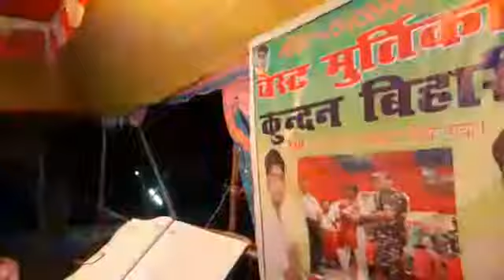Marbau re sugwa dhanukh se chhath feet by baazigar jagaran band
Baazigar jagaran band